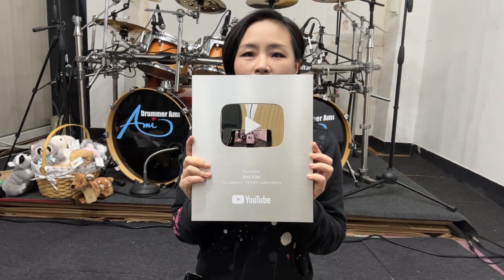silver button unboxing 😁🤘🏼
Yay!!! I finally got the silver button!!  Why the hell did this arrive only now?  🤣🤣🤣